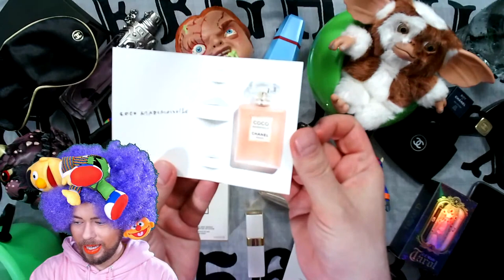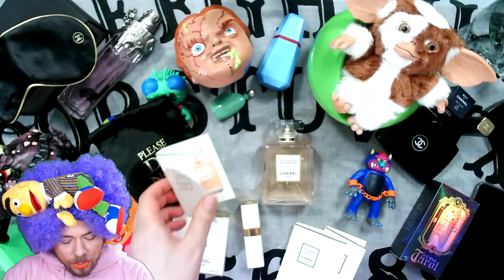CHANEL COCO MADEMOISELLE L'EAU PRIVEE REVIEW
CHANEL COCO MADEMOISELLE L'EAU PRIVEE REVIEW - LIVE